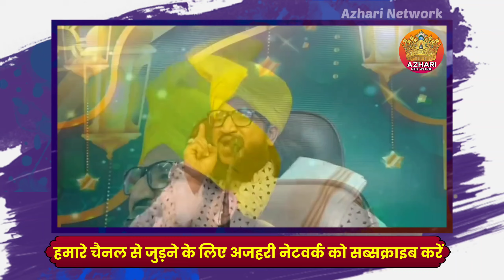Sultan Salahuddin Ayyubi Ne Masjid E Aqsa Ko Kaise Aazad Kiya Tha |Mufti Salman Azhari